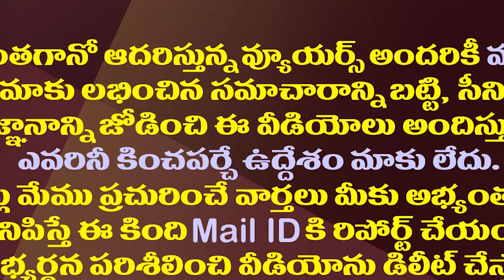విపక్షాలు హడావుడి చేస్తున్నా జగన్ ధీమా ఇదేనా||Oppositions are rushing to see if Jagan is slow